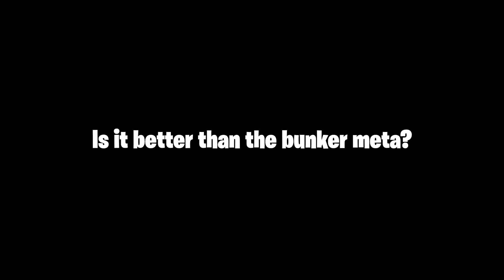7 Minutes of Pretending to be the Henchmen Vault Guard... 😂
The best Fortnite strat you'll EVER see.